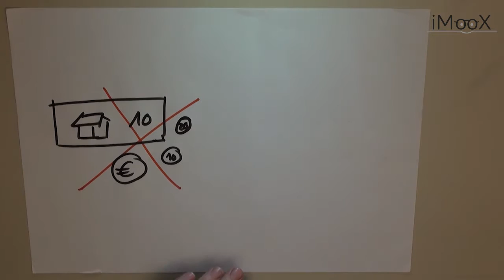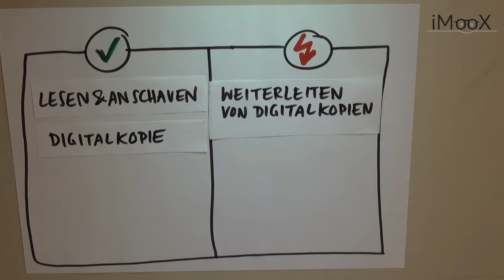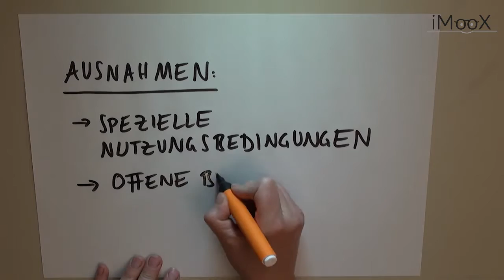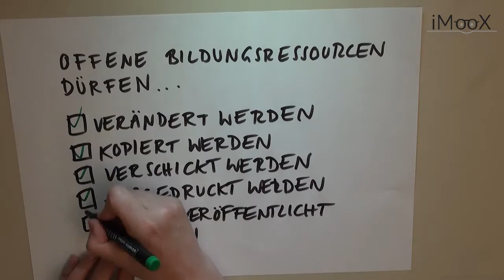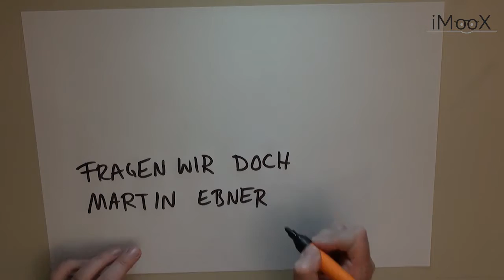[GOL2016] 05 Achtung kostenlos!